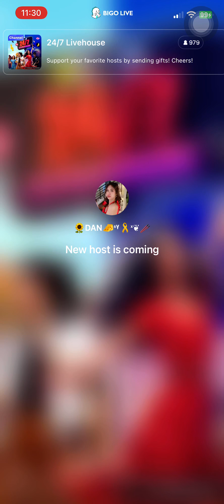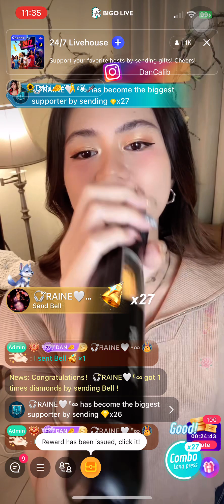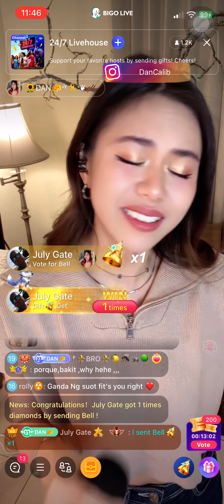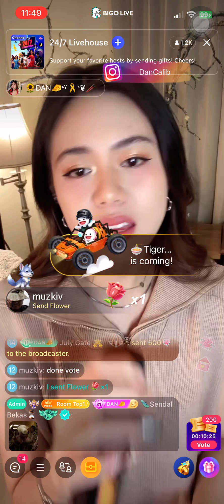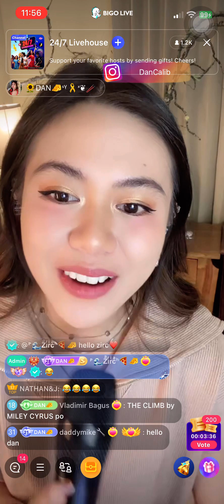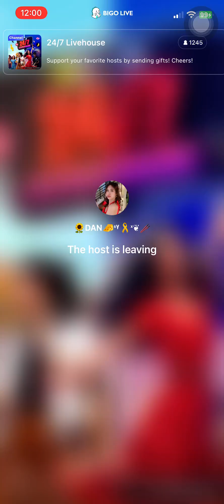Music Livehouse @BigoliveOfficial (September 14, 2024) - Dan🧀